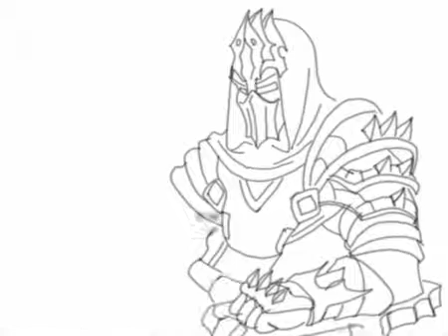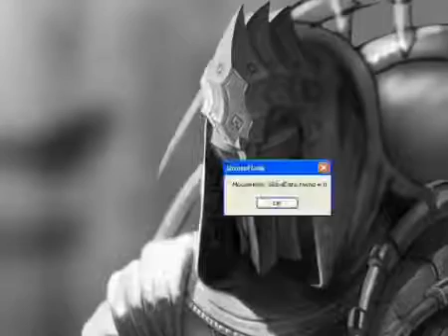Speedpaint-male greatness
i am open for these types of commissions. 3 days-2 weeks turnaround.